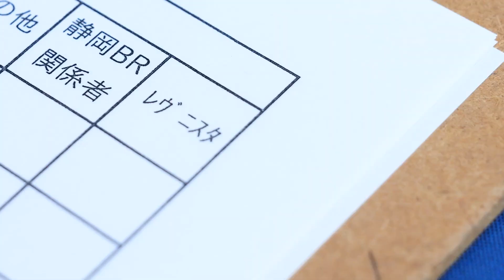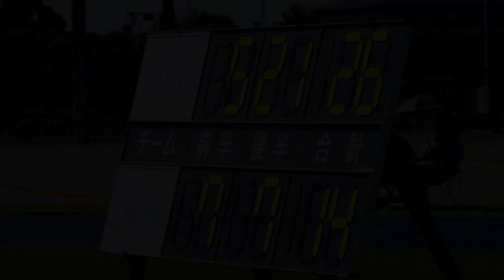【豊田自動織機シャトルズ愛知戦】2023.09.09 Revs Camera －広報カメラー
2023-24シーズン最初のトレーニングマッチとなった、9月9日(土)の豊田自動織機シャトルズ愛知戦の1日を広報カメラ目線でお届け📹✨
日差しが肌を突き刺すような灼熱の環境の中、多くのレヴニスタにも足をお運びいただきました👏
試合結果は▼

【目次】
00:00 会場オープン
00:43 Warming UP
01:54 KICK OFF!
05:14 After The Match

▶ラグビーのルールを解説！ラグビーふむふむ